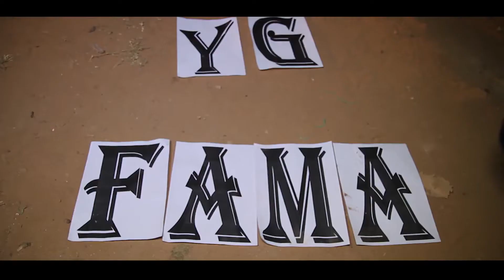YG FAMA - ALLIKA FOU